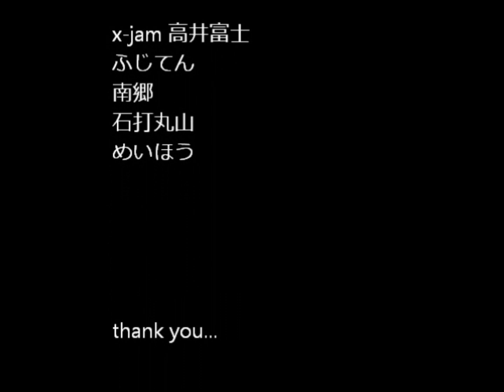2013 snowboarding!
rider kanako